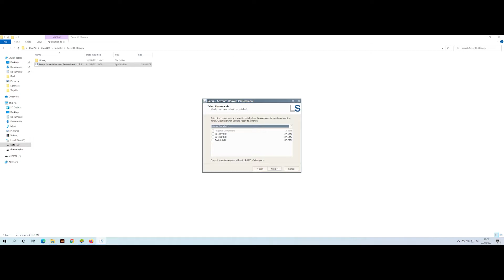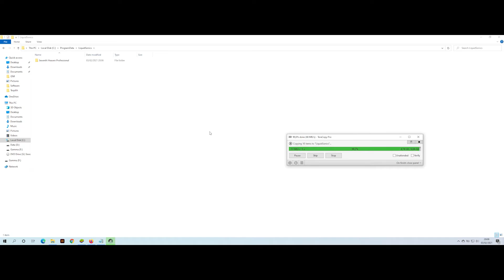Install LiquidSonics - Seventh Heaven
How to Install LiquidSonics - Seventh Heaven Professional
from R2R version